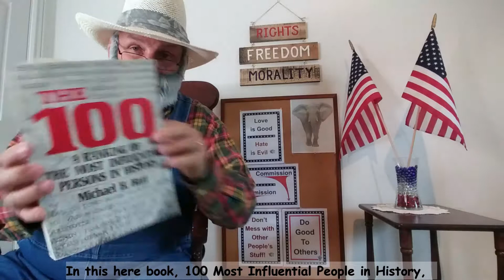(Love) Love Your Enemies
Christ's injunction to love your enemies is largely not implemented today. Hate eats at your soul and love builds you.